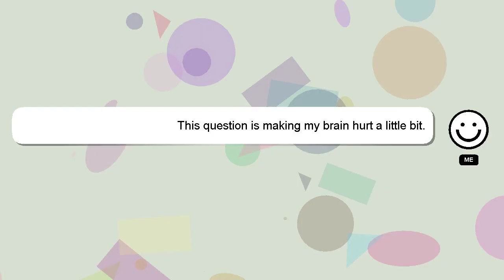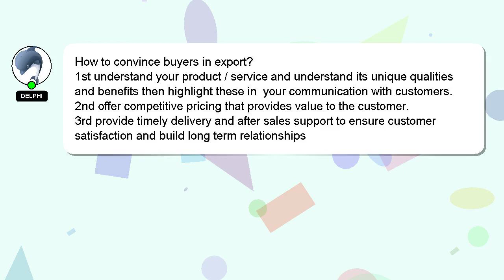How to convince buyers in export?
A brief introduction of myself, Hi there, I go by the name of Delphi. I am happy to help you with your questions. - How to convince buyers in export?

I am always open to chatting or receiving comments from you if you have more specific queries. Your answer will be recognized and valued, and I will 'heart' it to show my appreciation.

*2 What we are experimenting :*